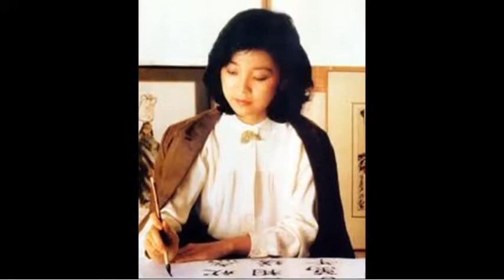Teresa Teng vs Pen Rorn Love tie